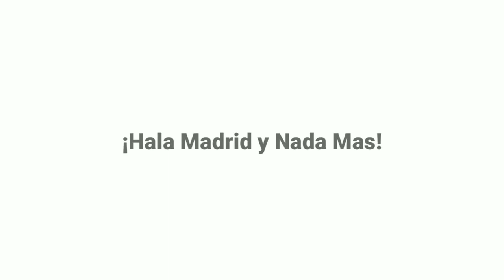Dilema zidane | Man.United terus goda Reguilon | Mantan barca jagokan Madrid juara LaLiga tahun 2020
Berita hari ini :

1. Dilema Zidane di Real Madrid, Tim Berpengalaman Atau Pemain Muda?
2. Manchester United Tawarkan Kontrak Fantastis Untuk Sergio Reguilon Agar Tinggalkan Real Madrid
3. Rivaldo Jagokan Real Madrid Juara LaLiga